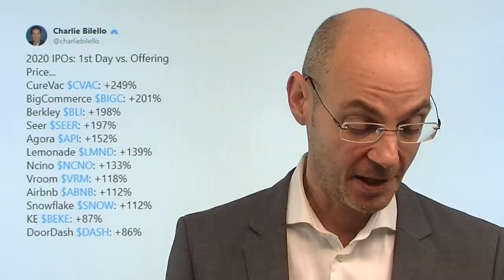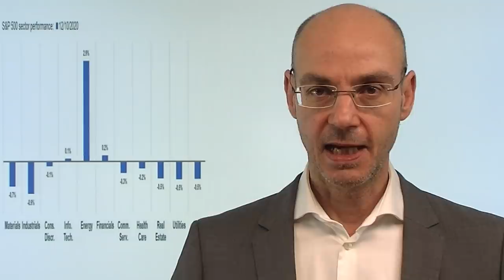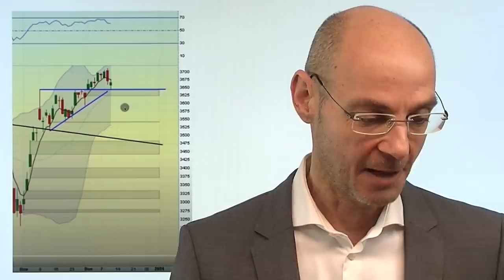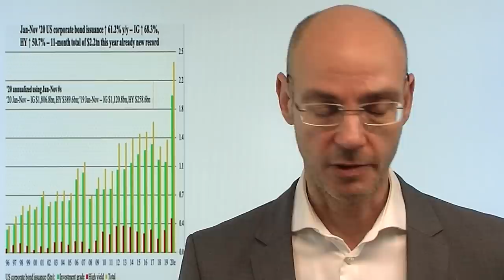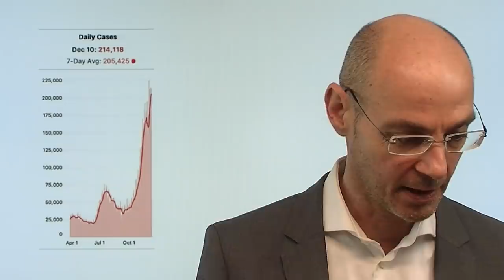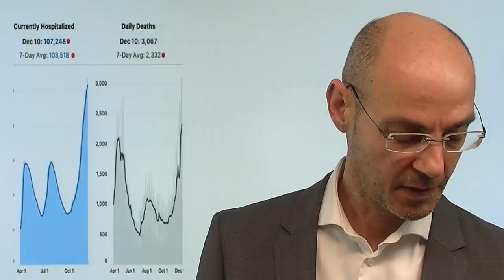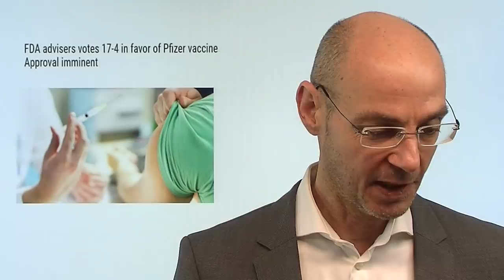Dotcom-Blase 2.0 - Hauptsache was mit Internet! Videoausblick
Die beiden Börsengänge von DoorDash und Airbnb gestern und vorgestern sind ein Spiegelbild der aktuellen Stimmung der Aktienmärkte! Bewertungen spielen scheinbar keine Rolle mehr - diesmal ist alles anders, lautet das Motto. Das erinnert stark an die Dotcom-Blase, denn auch diesmal scheint der entscheidende Punkt zu sein: "Hauptsche was mit Internet"! Diesmal sind es eben Plattformen - aber dennoch verbrennen diese Firmen Geld, bei gleichzeitig immens hoher Bewertung. Wird diese Dotcom-Blase 2.0 für die Aktienmärkte ähnlich schmerzhaft enden wie die erste - oder passiert gar nichts, weil die Notenbanken ihr Sicherheitsnetz unter die Märkte gespannt haben? Machen die Notenbanken die Blase also zu einem Dauer-Zustand?